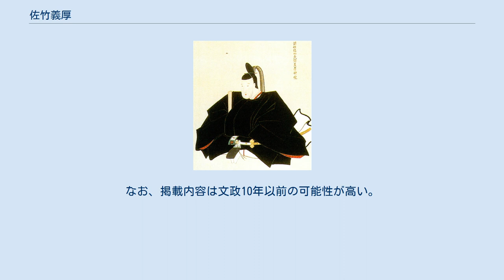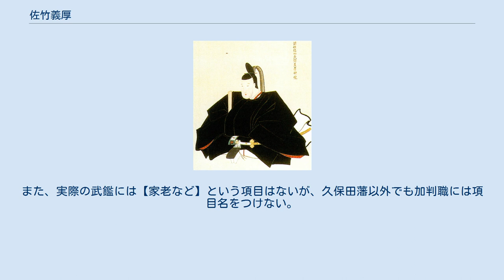佐竹義厚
佐竹 義厚（さたけ よしひろ）は、江戸時代後期の大名。
出羽国久保田藩の第10代藩主。
佐竹氏第28代当主。
通称は次郎。
官位は従四位下侍従、左近衛少将、右京大夫。
 第9代藩主・佐竹義和の長男。
母は北川氏（玲光院）。
幼名は雄丸、徳寿丸。
 文化12年（1815年）9月17日、父・義和の死去により家督を相続する。
なお、父死亡時に小野岡義音（大和）は、義厚が幼少のために岩崎藩主家である佐竹壱岐守家から継嗣を迎えることを主張するが、疋田厚綱が断固として義厚を擁立したために藩主となった。
 文政7年（1824年）12月16日、従四位下侍従、右京大夫に叙任する。
天保7年（1836年）12月5日、幕府に対し、左少将任官の内願を提出する。
もともと久保田藩佐竹家の当主は左少将に任官できた。
しかし、義真・義明・義敦・義和と4代の当主は早世したために任官できずにいた。
そのため、義厚は昇進を望んだのである。
天保9年（1838年）、再び左少将任官の内願を提出する。
同年12月、左少将に昇進する。
この昇進のため、2,877両余りを出費した。
弘化3年（1846年）9月8日に死去、享年35。
墓所は秋田市の天徳寺。
 名君と謳われた父の時代に藩財政は再建していたが、義厚が幼年で藩主になったこと、義和が早世したこと、さらに義厚の時代には凶作などの天災が相次いで発生したため、借金が44万両にも膨れ上がるという事態となっていた。
このため、成長した義厚は藩財政再建のため、質素倹約や家臣団の不正取締り、男鹿半島東部の湖岸地帯の開拓、六郷村の開発などの藩政改革を行なったが、この頃から出没していた異国船の海防警備などもあって出費は増大し、財政は再建どころか悪化の一途をたどった。
また、貧民を救済するため、「市場以外商工業禁止令」という法令を制定している。
 子女は2男3女 文政10年（1827年）刊行の須原屋版の江戸武鑑に見られる義厚の主要な家臣は以下のとおり。
なお、掲載内容は文政10年以前の可能性が高い。
 なお、参考文献「編年江戸武鑑・文政武鑑5」では文政9年から文政12年まで掲載しているが、家臣情報は年により改訂していないこともあるので、前年と比較して面子が変わっている年を掲載。
武鑑の掲載都合により実際の藩職名と相違する場合がある。
また、実際の武鑑には【家老など】という項目はないが、久保田藩以外でも加判職には項目名をつけない。
 【家老など】 【用人】 【御城使】